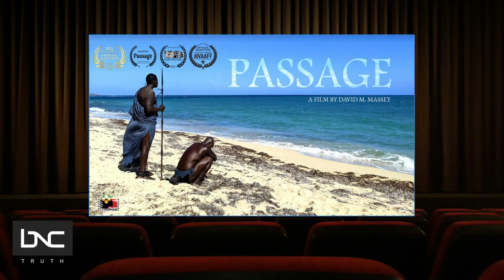Legendary Black Film Producer Talks New Movie Set in Ancient Africa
David Massey made history in 1992 as the first-ever black producer, to be nominated for an Oscar for a live-action short film. He has successfully produced and directed several films and television shows.

Now, he's telling a story about Africa that hasn't been told before in his new short film, "Passage."  Its story set in 1600 west Africa that takes viewers on a journey through the eyes of a village leader.

Massey joined “Start Your Day”’ with host Mike Hill to talk about the production and story behind his latest work.